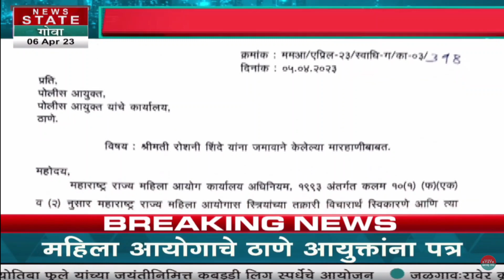Roshni Shinde Attack case | रोशनी शिंदे मारहाण प्रकरणात महिला आयोगाने दखल घेतली, शिंदे गट अडचणीत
Credit: Political |Snehal Jagtap /Producer